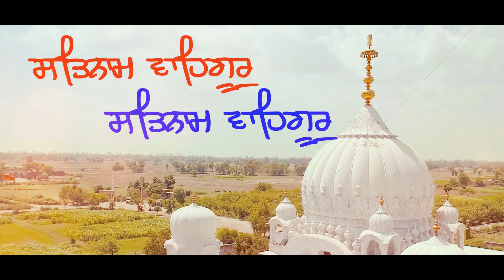ਆਓ, ਅਸੀਂ ਵੀ ਇਨ੍ਹਾਂ ਛੋਟੀਆਂ ਬੱਚੀਆਂ ਨਾਲ ਗਾਈਏ Gurbani ਦੀ ਮਹਿਮਾ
ਆਓ, ਅਸੀਂ ਵੀ ਇਨ੍ਹਾਂ ਛੋਟੀਆਂ ਬੱਚੀਆਂ ਨਾਲ ਗਾਈਏ Gubani ਦੀ ਮਹਿਮਾ